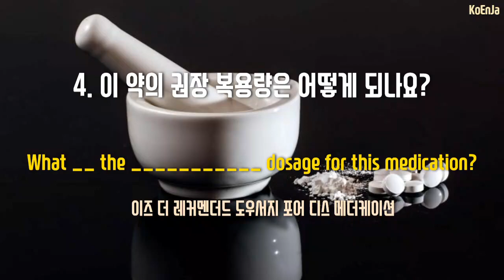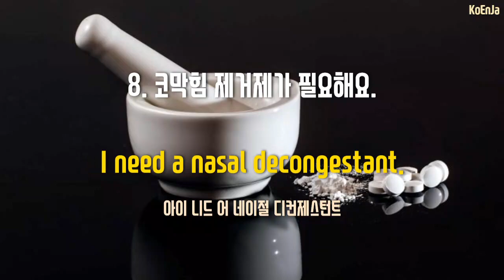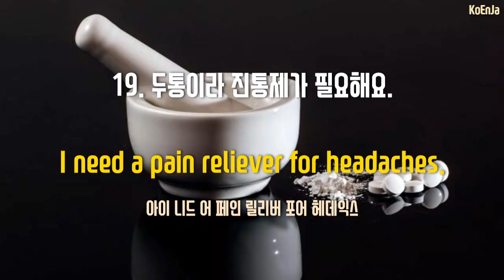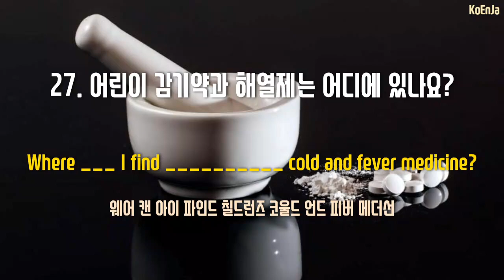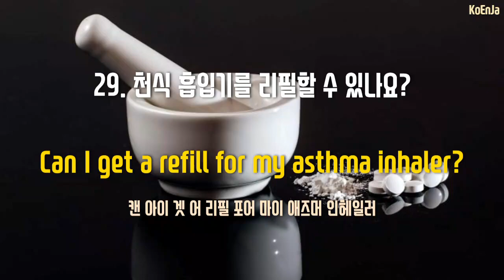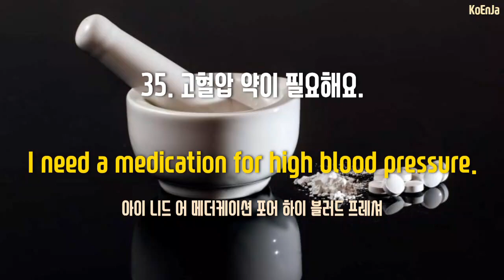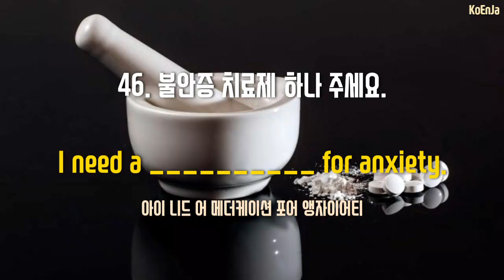#10 약국 - 장소별 생활영어 시리즈 (한글발음)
일상적으로 자주 가는 장소에서 사용하는 생활영어 시리즈입니다.

영상은 한국어 1회, 영어 3회 순으로 문장을 읽어주며, 영어는 잘 들릴 수 있게 점점 느린 속도로 읽어줍니다.